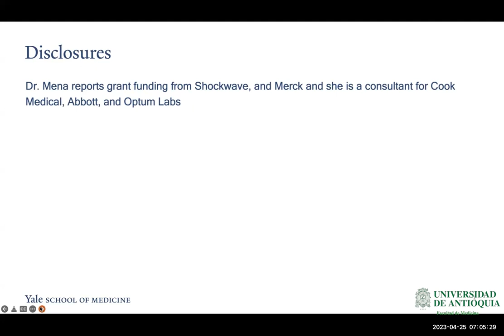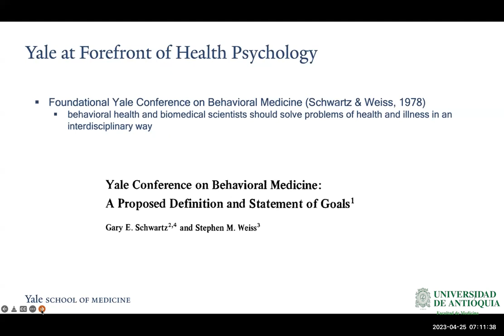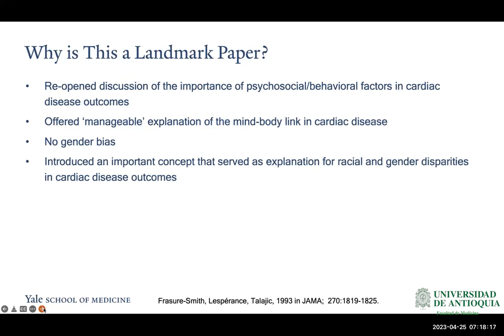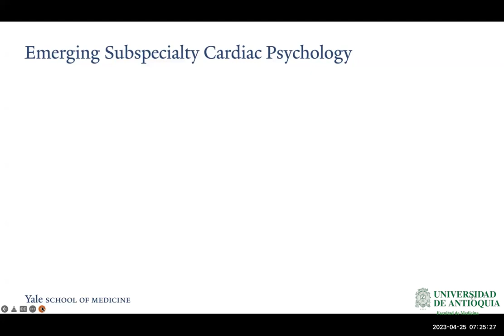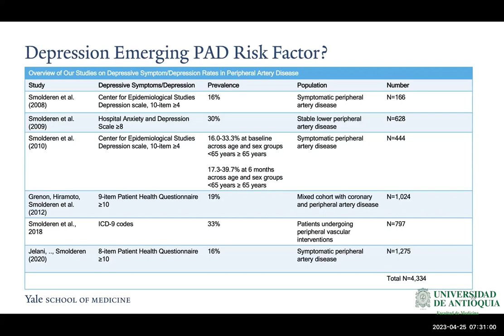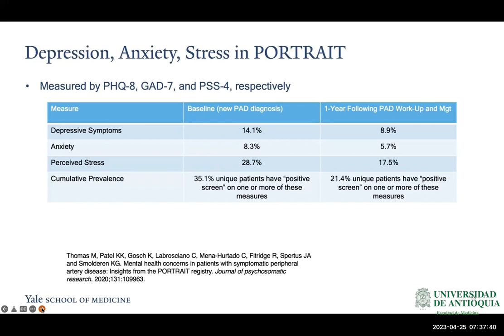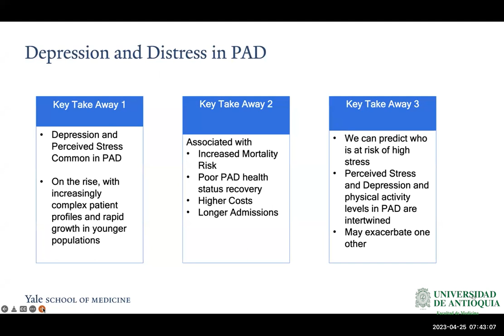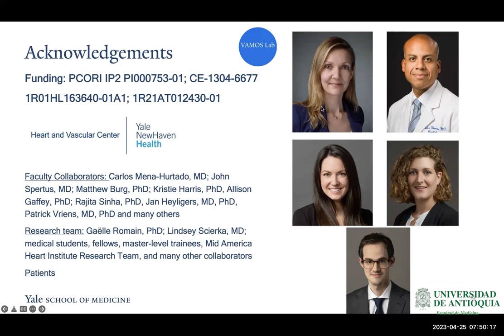Improving cardiovascular outcomes - Dr. Carlos Mena